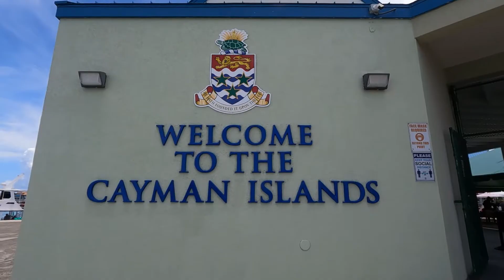Disney Dream Cruise Grand Cayman August 2022 Vlog 2